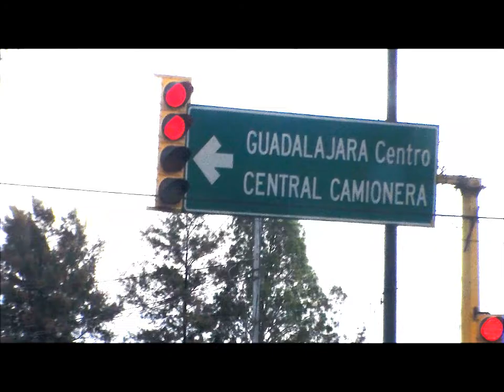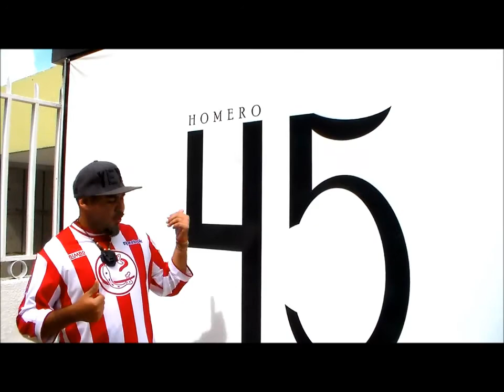YEYO TV: PROYECTO NACIONAL NFIA VERANO 2013 GUADALAJARA CAPITULO 4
I DO NOT CLAIM THE MUSIC THAT IS UPLOADED IN THIS VIDEO.
RUN MTA Productions proudly presents YEYO TV a behind-the-scenes look at the life of International Artist Yeyo from Mascota, Jalisco who is currently in Santa Ana, California. This is the first of many documentaries of his shows in California and Mexico. Currently on tour with NFIA and participating with other art organizations. These are highlights of the PROYECTO NACIONAL NFIA VERANO 2013 in Guadalajara, Jalisco.